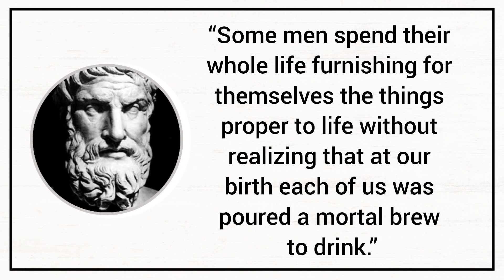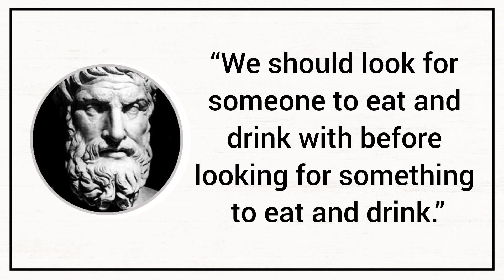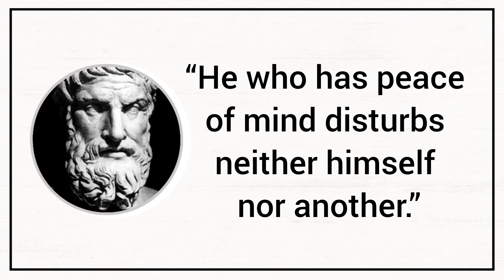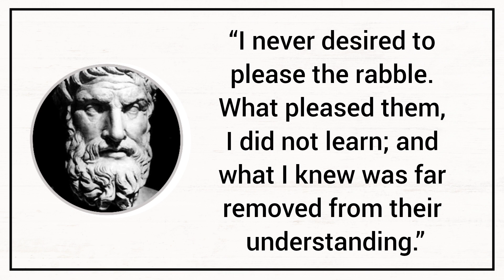30 Philosophical Epicurus Quotes for a Happy Life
Epicurus, (born 341 BC, Samos, Greece—died 270, Athens), Greek philosopher, author of an ethical philosophy of simple pleasure, friendship, and retirement. He founded schools of philosophy that survived directly from the 4th century BC until the 4th century AD.